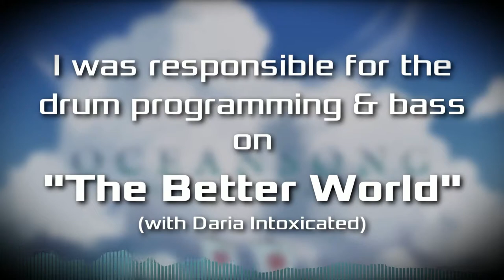SDES - Ponies at Dawn: Oceansong teaser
Hey there!

It's this time of the year again, and I've decided to make a quick teaser of tracks that feature me one way or another on the upcoming Ponies at Dawn compilation "Oceansong"!

So yes, you'll be able to hear me on three tracks:
13. Andy Feelin & Velvet R. Wings - Svitlo Majaka (feat. SDreamExplorerS & L-Train)
46. Daria Intoxicated & SDreamExplorerS - The Better World
48. SDreamExplorerS - Reflection In The Air (feat. Flittzy)

More information about the release you can find in the description of the full album teaser:

See you at the release party in less than two weeks! ^_^/)